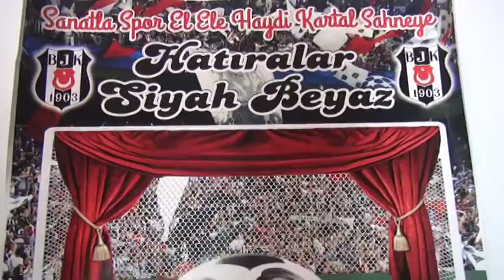Sanatla spor el ele, Haydi kartal sahneye...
Zonguldak'ın Ereğli ilçesi Beşiktaş taraftarları derneği yönetimi  'Sanatla spor el ele, Haydi kartal sahneye' isimli tiyatro oyununu Beşiktaş taraftarları ile buluşturacak.

Ereğli' de Sosyal sorumluluk projeleri ile dikkat çeken Beşiktaş taraftarları Derneği yönetimi, Beşiktaş'ı sahneye taşıyan 'Sanatla spor el ele, Haydi kartal sahneye' adlı tiyatro oyununu Ereğli' ye getiriyor. Beşiktaş'ın geçmişten bugüne kadar olan oyuncularından başarılarına kadar bir çok konuyu içinde barındıran oyun 10 Mart Cuma Akşamı Atatürk Kültür merkezi (AKM) sinema salonunda oynanacak. Tiyatro ile ilgili olarak açıklamada bulunan Ereğli Beşiktaş taraftarları Derneği Başkanı Tarkan Adik, tiyatro oyununa Beşiktaş taraftarlarını davet etti. Adik konuşmasında "10 Mart Cuma günü Saat 20.00 de Atatürk Kültür Merkezi Sinema salonunda (AKM) Tiyatro gösterisi var. 'Sanatla spor el ele, Haydi kartal sahneye' adlı tiyatro oyunumuz.  Büyük oyuncu Abdullah Şahin yönetmenliğini yapıyor. Aynı zaman da kendisi de oynuyor. Beşiktaş'ın tarihi tiyatroya aktarılmış. Baba Hakkılardan, Süleyman ağabeylerden, bu zamana Beşiktaş camiasını çok güzel bir şekilde uyarlayıp beyaz perdeye aktarmışlar. Bayağı bir çalışmalarından sonra ilk defa turneye çıkıyorlar. Turneye de ilk defa Ereğli'den başlayacaklar. Biz de bundan dolayı çok memnun olduk. Şu an ciddi bir şekilde bilet satışımız devam ediyor. Büyük bir ihtimal biletlerin hepsi tükenecek. AKM sinemasının dört bir yanını siyah beyaz bayraklarla donatacağız. İki saat sürecek olan gösteride Ailemiz ve çocuklarımızla birlikte inanılmaz şekilde eğleneceğiz. Dernek olarak bir sosyal sorumluluk projesini daha altına imzamızı atacağız. Bunun için çok mutluyuz. Bütün taraftarlarımızı bu tiyatroya bekliyoruz. Cuma günü Ereğli'yi siyah beyaz yaşayacağız. Güzel bir başlangıç yapacaklar Ereğli'de" dedi.